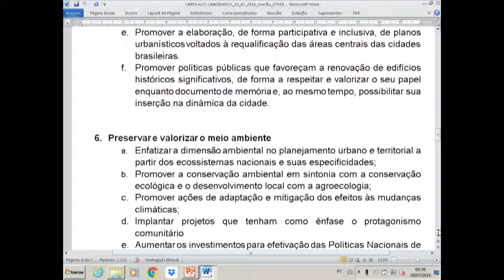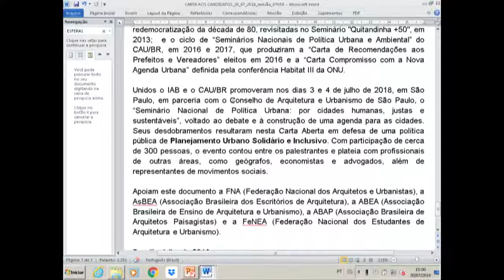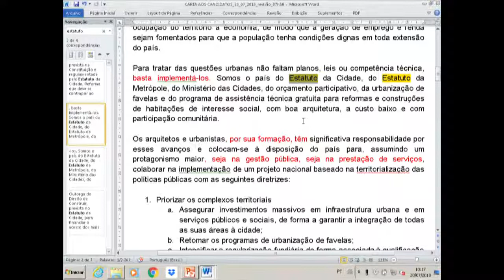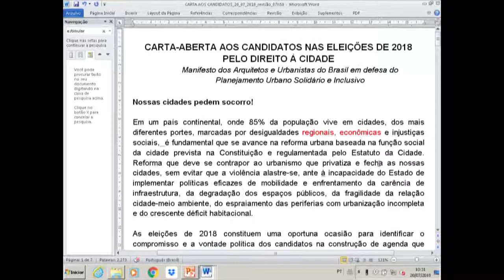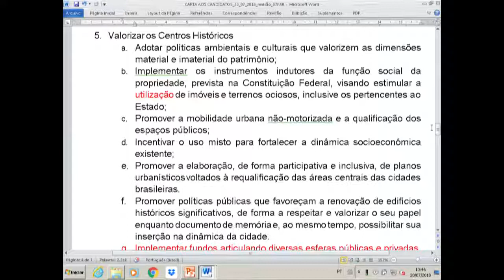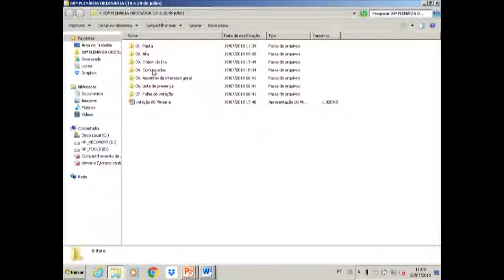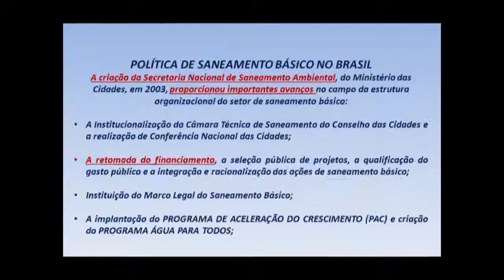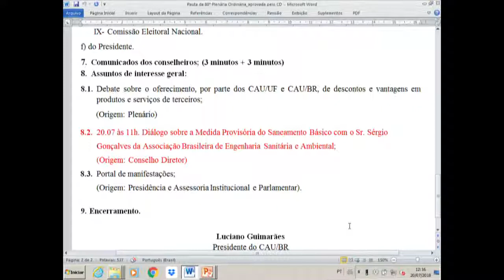80ª Reunião Plenária Ordinária do CAU/BR - Parte 2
Alterações na Resolução 121, que dispõe sobre o parcelamento dos débitos em atraso, foram objeto de discussão na 80ª Reunião Plenária Ordinária que o CAU/BR promoveu nos dias 19 e 20 de julho em Brasília. O encontro também discutiu documento a ser apresentado aos candidatos das eleições 2018, resultado dos debates ocorridos no Seminário Nacional de Política Urbana: Por Cidades Humanas, Justas e Sustentáveis”, recém realizado em São Paulo em parceria com o IAB/DN e o CAU/SP.